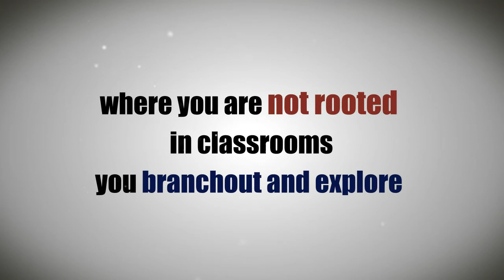Vaagdevi Colleges Bollikunta Warangal-Telangana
""Reasons for Vaagdevi as Destination""

* 480+ placements. Excellent placement training right from I year.
* 50+ Faculty with Ph.D from IITs, NITs and other reputed Institutes. Most of the Ph.D Faculty are from various corners of the country to bring academic diversity.
* Our Strength is our Curriculum, Using of Choice Based Credit System (CBCS), Students may finish all the theory subjects with in 3 & 1/2 years. *Last Semester is utilized for achieving their goals.
* Skill for Employability and Enhancement of Knowledge (SEEK) Program.
* CISCO (CCNA) & Texas Instruments - Innovation University Program to provide globally recognized certifications in Robotics, IOT, Embedded Systems, VLSI etc.
* MoUs with Foreign Universities to benefit the students study abroad.
* 40 MOU’s from various Industry and Academia Partners
* Recognized Vaagdevi Incubation and Business Accelerator (VIBA). 05 Start-up companies launched their product within last six months.
* Exclusive IELTS Training Centre for improving English Communication Skills.
* Strong encouragement for Industrial Internships.